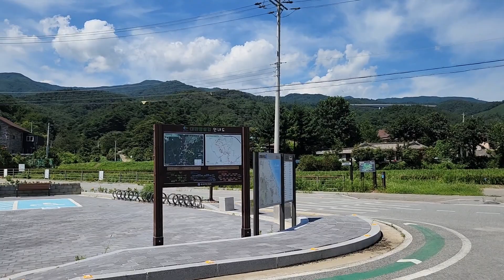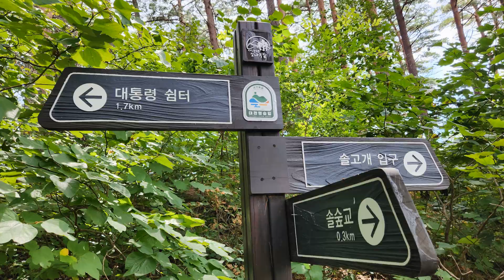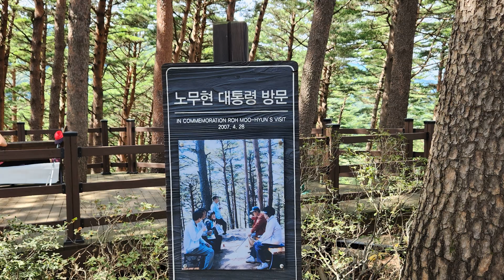걷고싶은 길! 가을에 걷기 좋은 길, 천년동안 이어져갈 그 길 위의 소나무